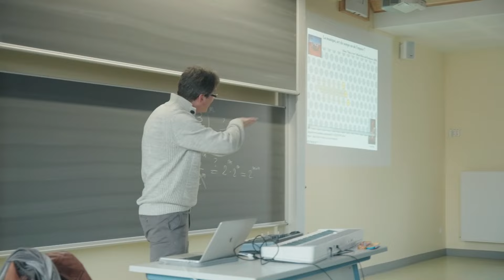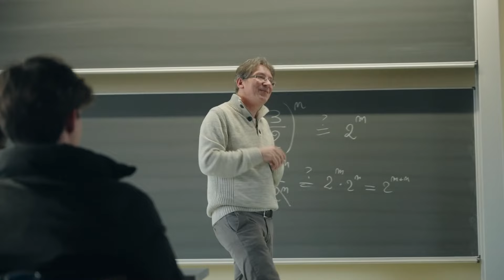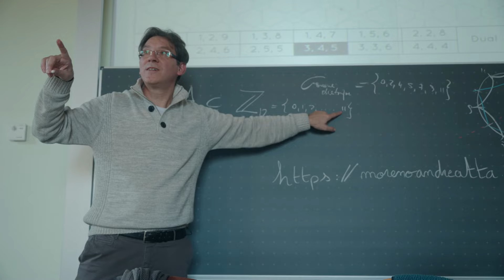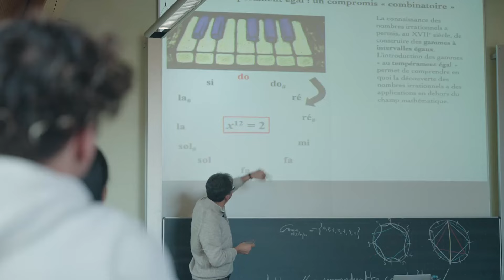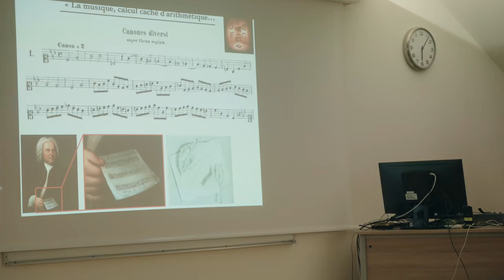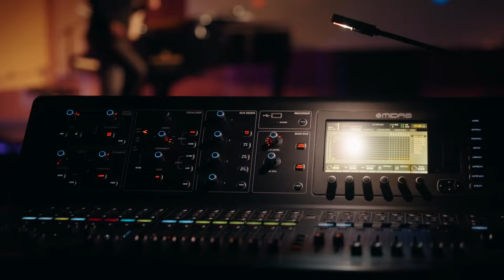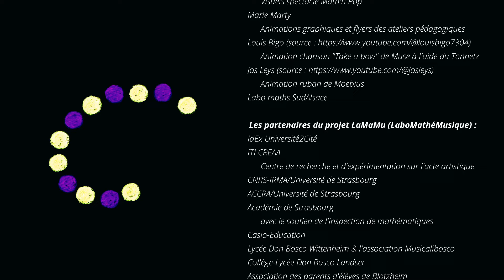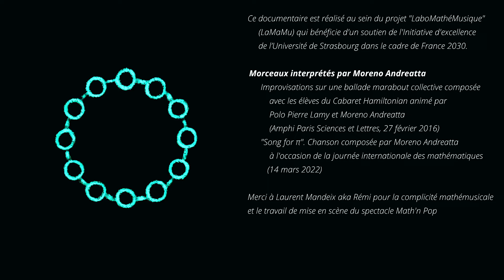Maths&Musique : le documentaire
Documentaire conçu par Flavien Kressmann et réalisé en collaboration étroite avec l'Académie de Strasbourg. Il présente quelques-unes des initiatives en maths/musique (conférences-concert, ateliers pédagogiques et spectacles grand public) menées dans le cadre du projet LaboMathéMusique (soutenu par le levier Université2Cité de l'IdEx de l'Université de Strasbourg).